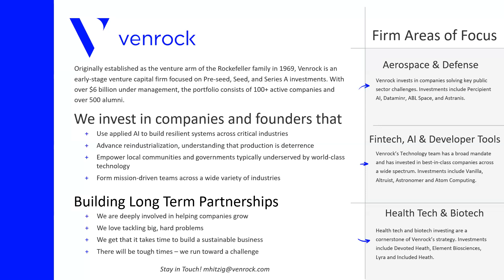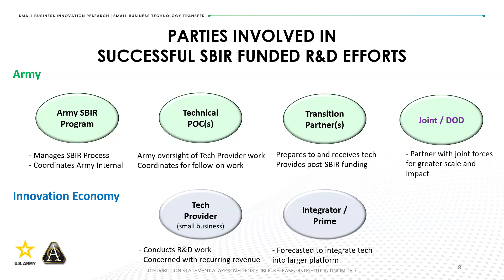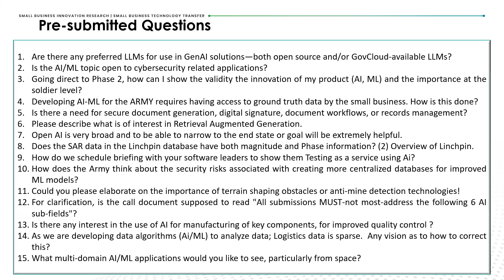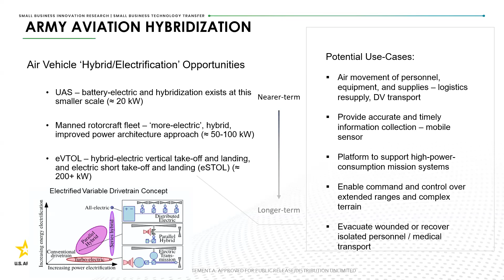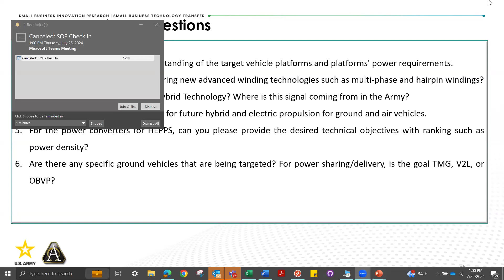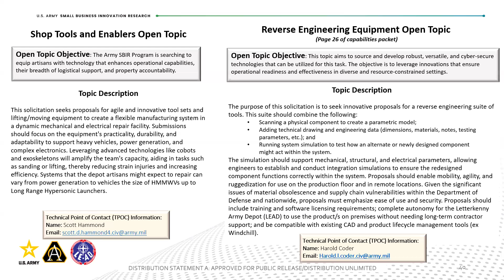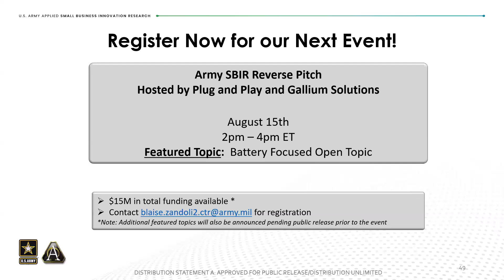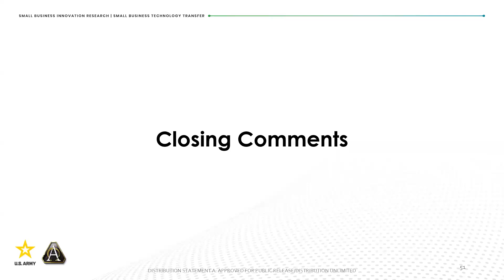U.S. Army SBIR Program Reverse Pitch with Venrock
We recently hosted a reverse pitch event with Venrock. Check out this recording to learn more about five of our open topic solicitations!